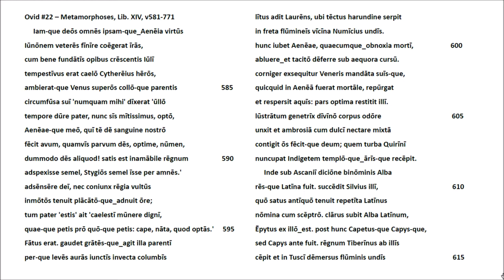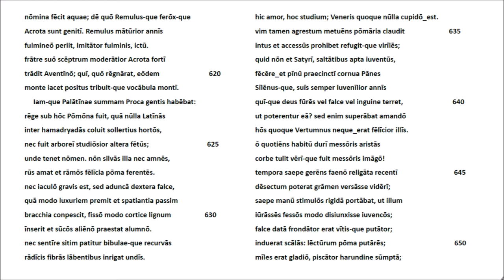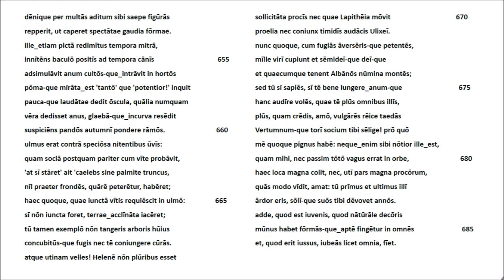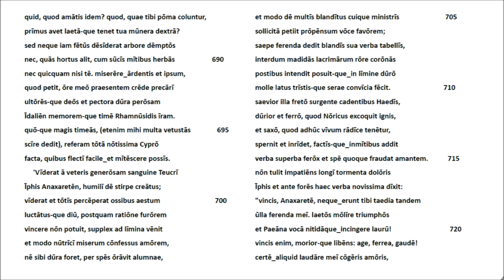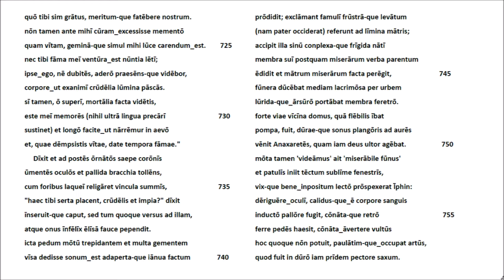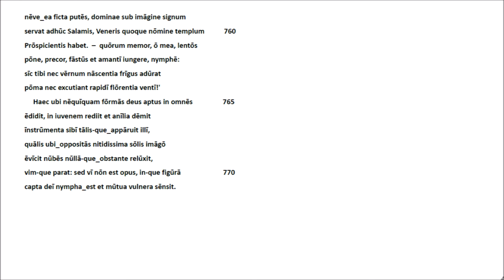Ovid #22 - Metamorphoses Lib. XIV, v581-771 - Lateinische Rezitation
Der Abschnitt beginnt mit dem Götterrat, in dem Venus von Iuppiter die Apotheose des Aeneas erbittet. Sie wird gewährt und von Venus am Küstenfluss Numicius in Latium vollzogen. Es folgt die Liste der latinischen Könige von Aeneas' Sohn Ascanius bis zu Proca, König von Alba. In dieser Frühzeit lebt die Baumnymphe Pomona, die sich so sehr der Baumpflege und der Ernte der Früchte widmet, dass sie an Liebe nicht denkt. Sie weist alle Männer, auch Halbgötter und Götter ab, die um sie werben. Vertumnus, der Gott des Gedeihens, erscheint ihr in mancherlei Gestalt, bleibt jedoch unerhört, so dass er ihr endlich, als alte, weise Frau verkleidet, den Rat zur Ehe im allgemeinen vorträgt, doch besonders den Gott Vertumnus als Gatten empfiehlt, der mit seiner Liebe zum Obst gewiss zu ihr passe. Sie hört der Alten zu, die ihr noch die tragische Geschichte der Abweisung eines unsterblich verliebten, einfachen Mannes durch seine adlige Angebetete erzählt: Diese wird nach dem Freitod des Mannes für ihre Hartherzigkeit bestraft: In eine Steinskulptur verwandelt und an einem Venustempel aufgestellt, zeugt sie vom Unwillen der Götter. Nun wagt es Vertumnus endlich, sich in seiner wahren Gestalt zu zeigen, wobei er Pomona durch seine kraftvolle Schönheit für sich gewinnt.